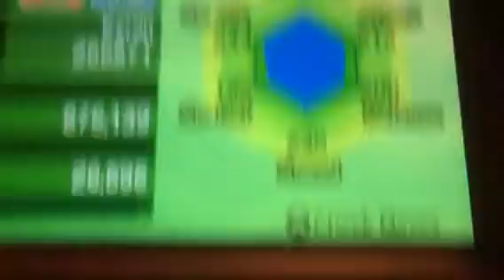Pokemon dagger team